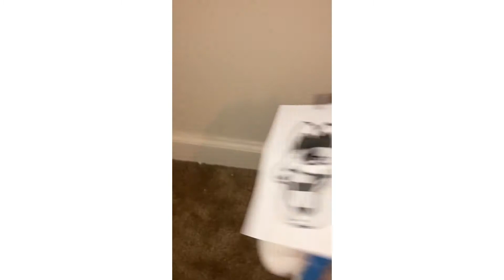Chuck Duck v.s. Sonic exe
Here the song’s
Too Slow
Endless
Execution